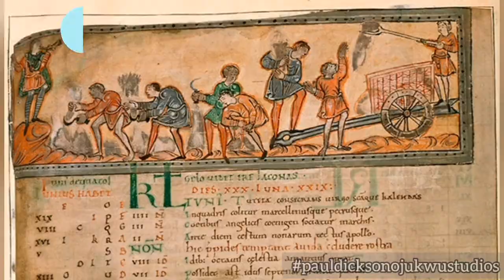TEN REASONS WHY GUYS WEAR EARRINGS. (PART 1) An Investigative Documentary.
WATCH PART TWO OF TEN REASONS WHY GUYS WEAR EARRINGS ON BOTH EARS.

Did you know that men, were the first people in history to wear earrings?

Used for body modification, accessorizing garments and keeping in trends, earrings have been among us since the beginning of time.

With the changing times and cultures, many stereotypes have been raised and quelled with all genders falling for the allure of these tiny ornaments.

It’s considered normal for females but for the males, questions arise as to why guys wear earrings at all.

In this video, you'll learn 10 reasons why guys wear earrings on both ears.

Want to see more content like this?
👍🏽 like this video (it helps a ton)

If you love my work (which is to HELP YOU LEARN SOMETHING NEW ALWAYS 😄) please consider supporting the channel.🙏🏽

Naira account no.
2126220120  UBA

DICKSON PAUL OJUKWU

Every donation goes back to the channel, enabling me to make great investigative and educational videos like this one.